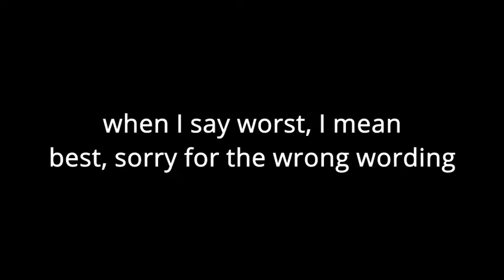Unitedmc S2 E13: Final Goodbye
This is the final episode, I'm really sad to see it go, but I'm sure new begginings will start soon.

intro music artist: Underwaterbeats